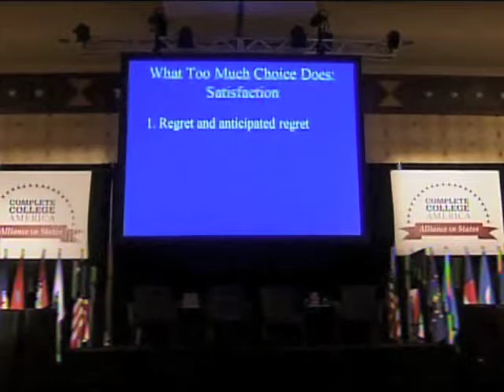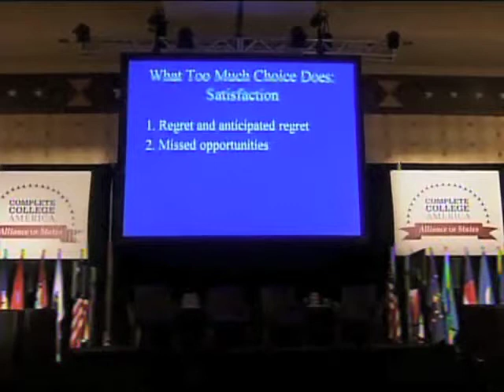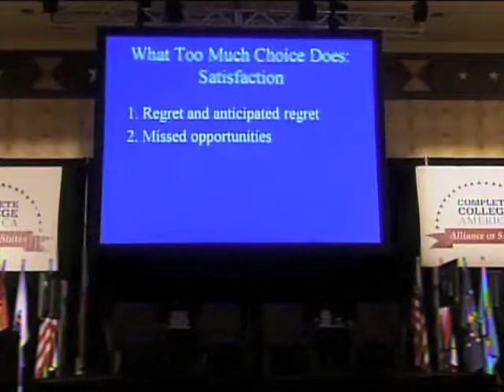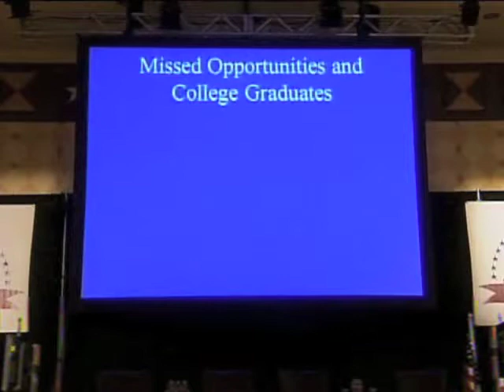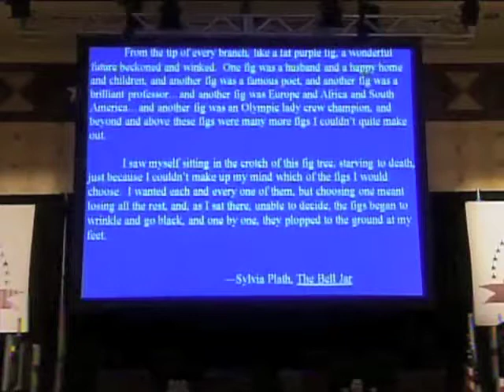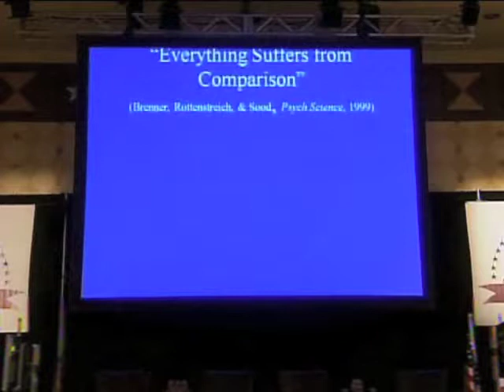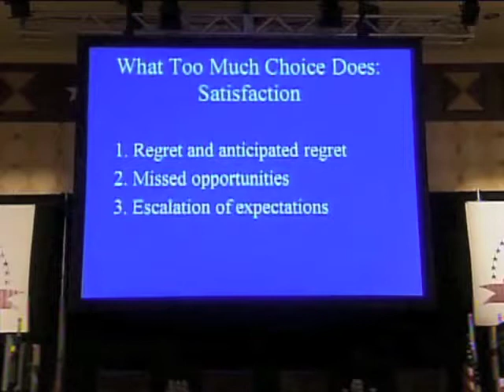Barry Schwartz at CCA Convening 2011 - Part 3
Barry Schwartz gives a talk on the Paradox of Choice at the Complete College America Annual Convening in Austin, Texas - 10/19/11